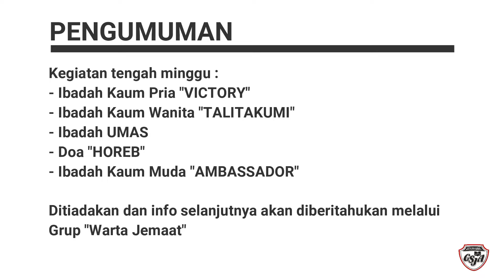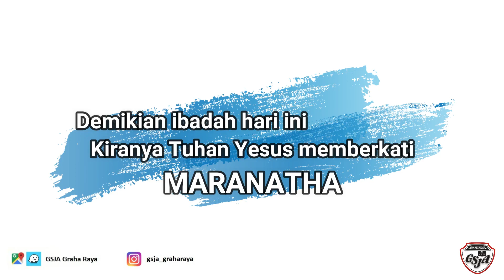Ibadah Raya GSJA Pugar (Puri & Graha) - 29 Maret 2020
Ibadah Raya (online) GSJA Pugar (Puri & Graha), tanggal 29 Maret 2020

Terima kasih kepada yang melayani :
1. Ibu Joice - Worship Leader
2. Ibu Maya dan Ibu Elfy - Singer
3. Bp Jerry, Sdr David dan Sdr Yonat - Pemusik
4. Pdt Jisman Lumbantoruan - Firman Tuhan
5. Pdt Ivonne Ahimsa - Pesan Gembala
5. Bp Vinley - Videographer & Editor

Tuhan Yesus memberkati. Maranatha !!